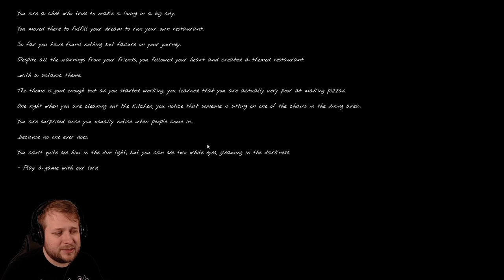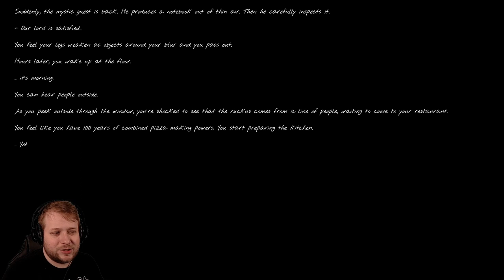THE BODY OF CRUST COMPELS YOU! | The Pizza Lord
Sometimes you gotta crack a few eggs to start up a business. Other times you gotta make a demonic pact with an oven in order to learn how to make a damn good pizza. This is one of those times.